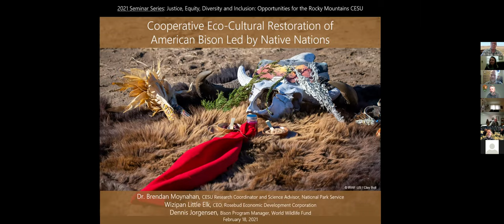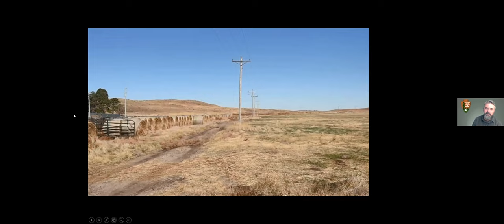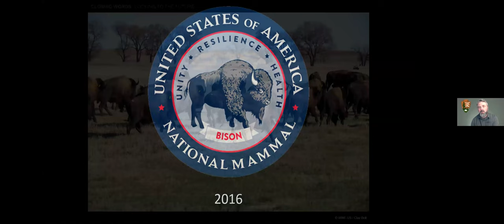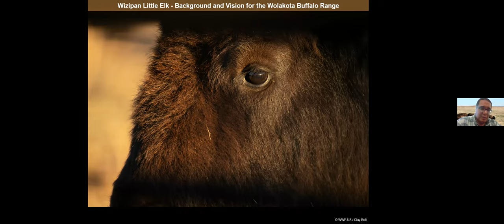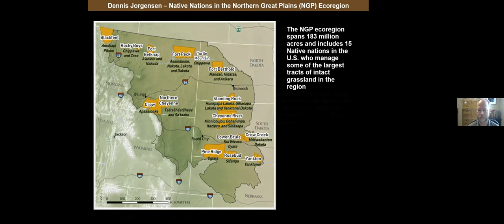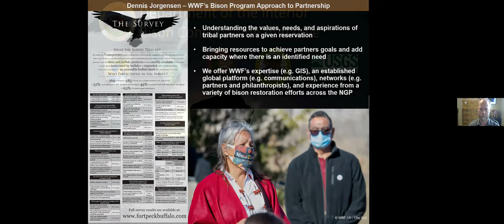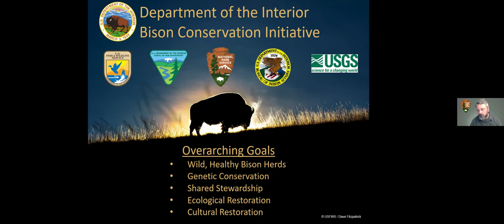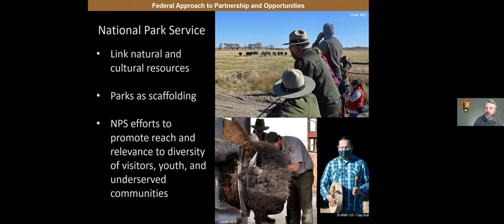Cooperative Eco-Cultural Restoration of American Bison Led by Native Nations | Ecosystem Restoration